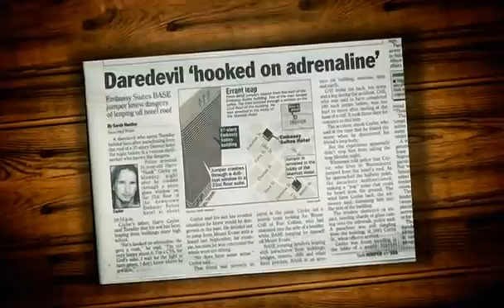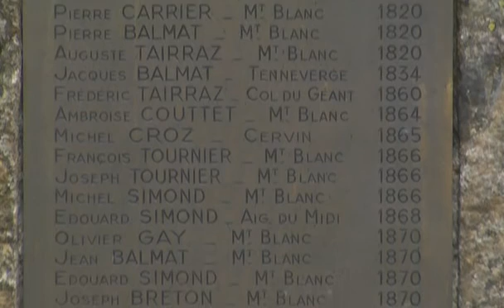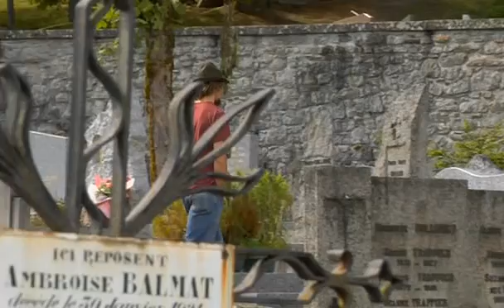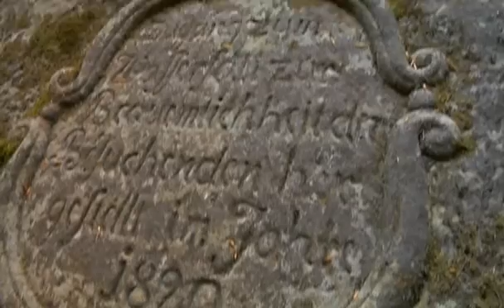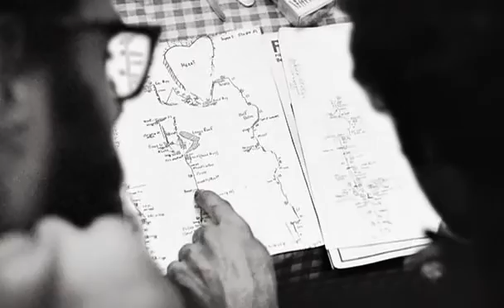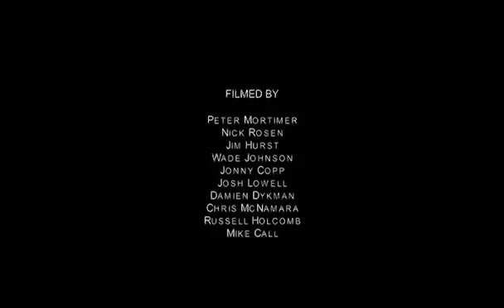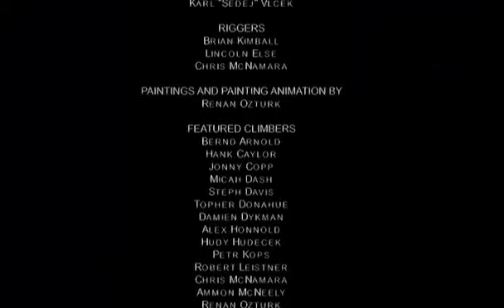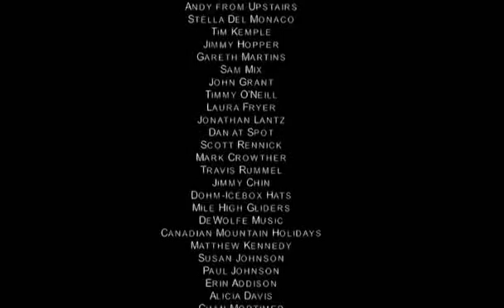The sharp end